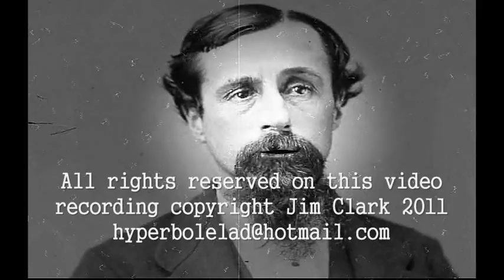"Ask Me No More" By Thomas Carew Poem animation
Heres a virtual movie of a reading of the exquisite 16th century poem "Ask Me No More" By Thomas Carew (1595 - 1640).Thomas Carew (pronounced Carey) was possibly born in 1594 or 1595 at west Wickham in Kent southeast England the son of a lawyer. During his life as poet,courtier and soldier his willingness to speak his mind often got him into trouble .after losing one of his first jobs as secretary to the English embassador in Italy for allegedly making insulting remarks it became difficult for him to find gainfull employment on his return to England,but eventualy he did settling into a comfortable life as a courtier. he had gained a reputation though for being mischevious and his liberated style of living was perhaps reflected in several of his poems where he was out of step with the manners of his time in his frankness about sexual matters.

In old age he sought forgiveness for a dissolate life,but his libertine life had set him at odds with the church and his final plea on his death bed was denied.

In this delightful unforgettable poem he surely pays homage to the mystical beauty of women.
He is best remembered for composing lyric and amatory verse. Many of these poems are addressed to a mistress named Celia: if she is a real person, her identity has never been discovered, but it is just as likely that she represents a composite of several women or is a wholly fictive creation. Carew's lyrics rest squarely in the tradition of English Petrarchanism. The poet employs all the traditional conceits and addresses the usual amatory situations; yet, through vivid diction, a penchant for the elegant variation, and an ability to give an old phrase a surprising turn, he makes the clichés witty and new.

Kind Regards

Jim Clark
All rioghts are reserved on thios video recording copyright Jim Clark 2012

SK ME NO MORE

Ask me no more where Jove bestows,
When June is past, the fading rose;
For in your beauty's orient deep
These flowers, as in their causes, sleep.
Ask me no more whither do stray
The golden atoms of the day;
For in pure love heaven did prepare
Those powders to enrich your hair.
Ask me no more whither doth haste
The nightingale when May is past;
For in your sweet dividing throat
She winters and keeps warm her note.
Ask me no more where those stars 'light
That downwards fall in dead of night;
For in your eyes they sit, and there
Fixèd become as in their sphere.
Ask me no more if east or west
The Phoenix builds her spicy nest;
For unto you at last she flies,
And in your fragrant bosom dies.